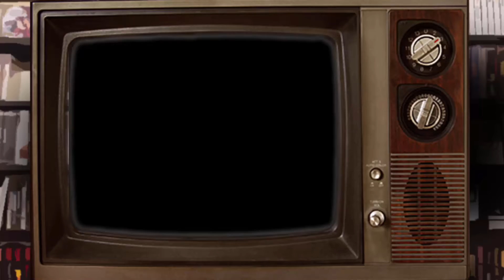"DOMINGO ENCUESTA" Super Mario 64: Recta final | Los Jugadores | Ep. 21